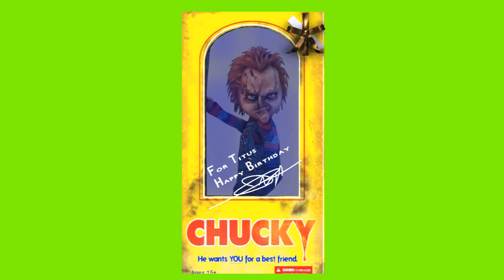Happy Birthday Titus